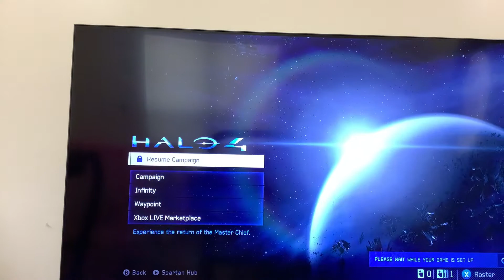First video playing halo 4!!!